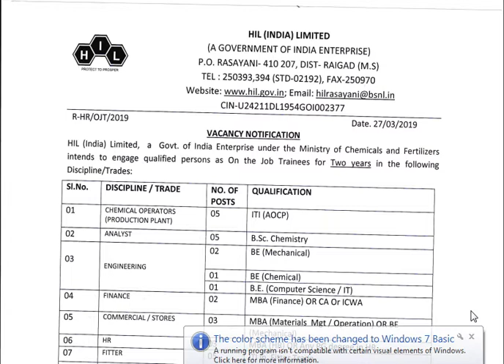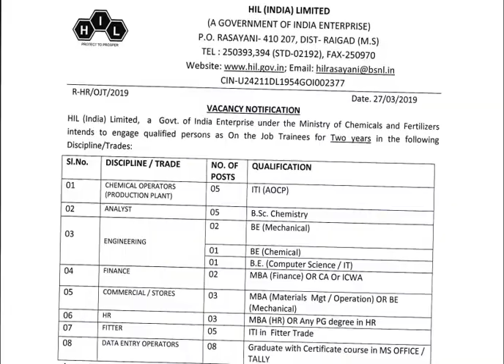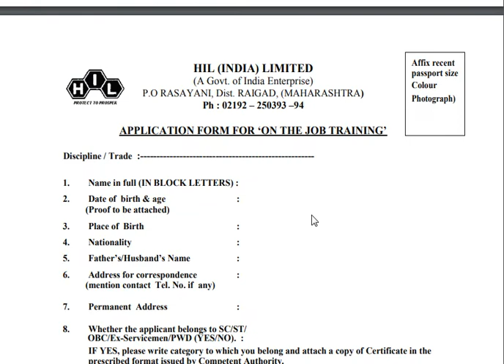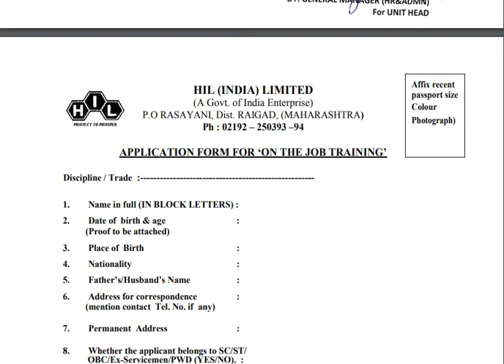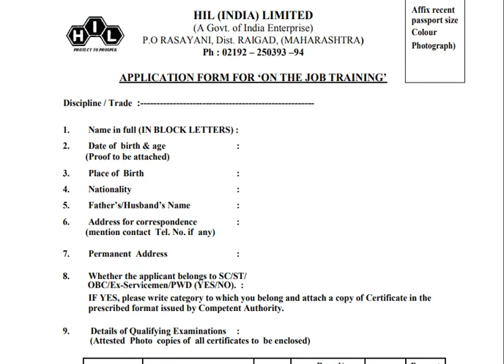HIL NOTIFICATION 2019 | 35 VACANCIES| DEO, FITTER,HR,ANALYST, ENGINEER ETC| JOB TRAINEE